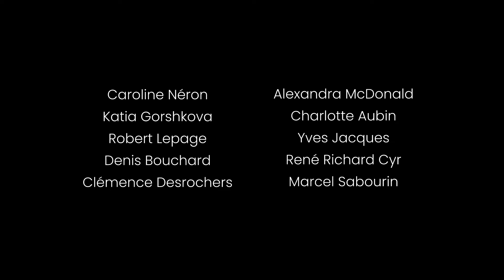TESTAMENT - Trailer (with English subtitles) Directed by Denys Arcand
Directed by Denys Arcand

In an era of political correctness, identity evolution, protests, cultural scandals, activism, media storms, and other disputes, an elderly man no longer having faith in humanity, discovers new landmarks and thus his happiness.